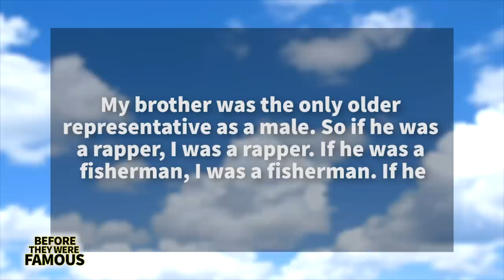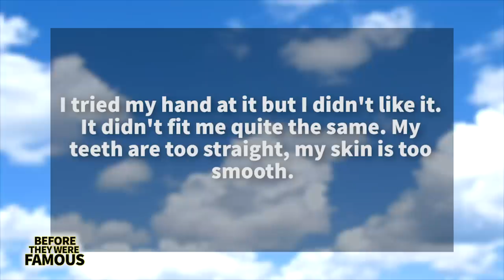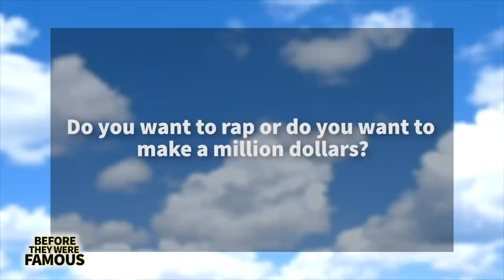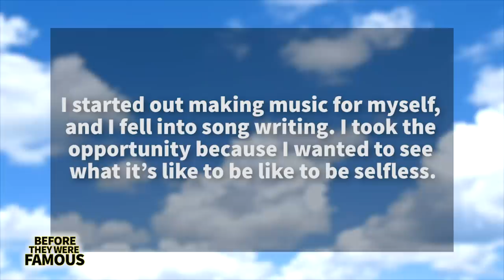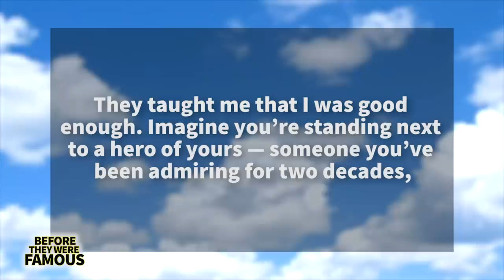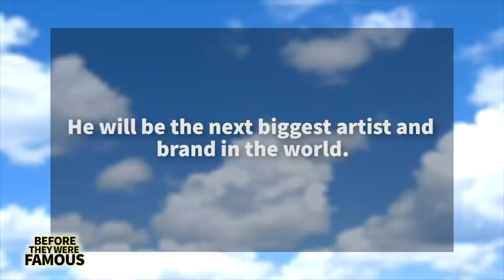Saint JHN | Before They Were Famous | From Writing for Rihanna To Trap, 3 Below & Roses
Saint Jhn’s rise in the rap game was not a traditional path. In fact, he started behind the scenes as a songwriter before ever getting notice for his skills on the mic. And even his BEHIND the scenes process took a long time. He spent 2 months writing for Rihanna, and not one of his songs ended up getting used. In between that he dabbled in hotel management and even modeling. Can you guess which major brand he modeled for? Stick around until the end of the video to find out.